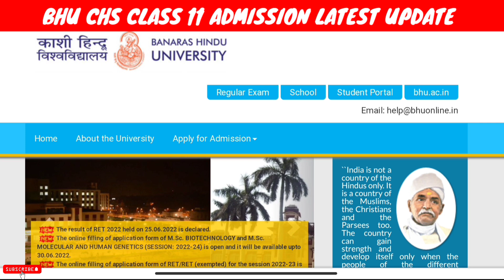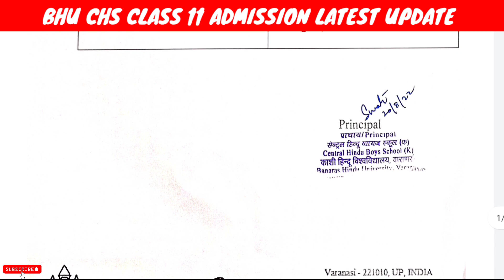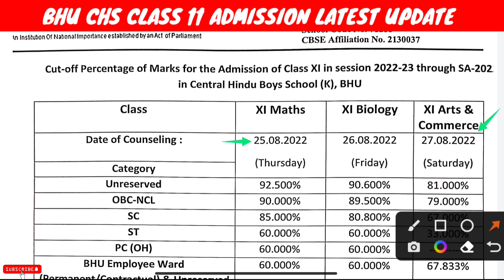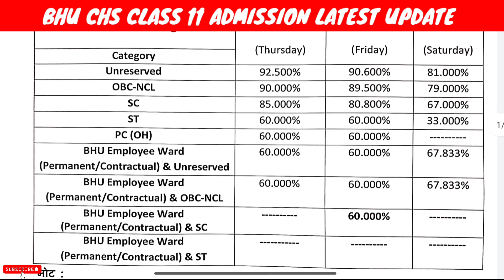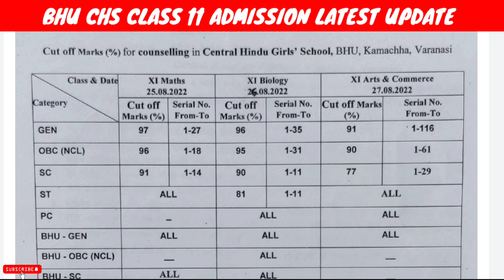BHU CHS Class 11 Latest Update 🔥| CHS Class 11 Merit List 2022 | CHS Class 11 Admission 2022